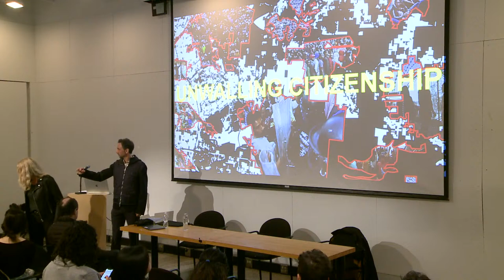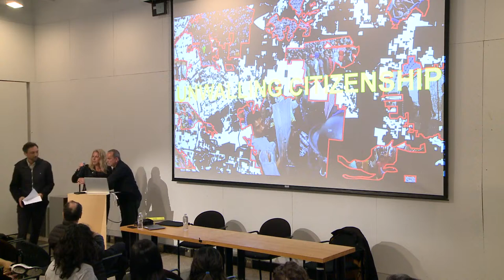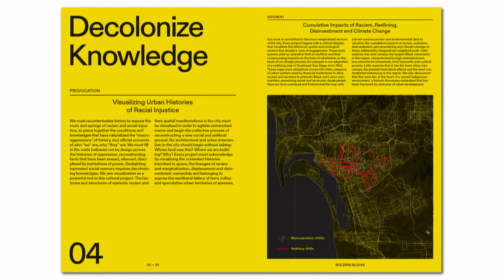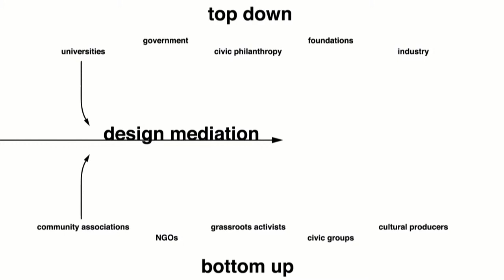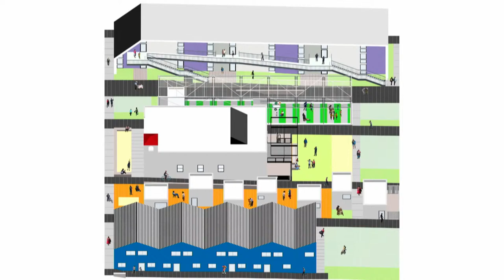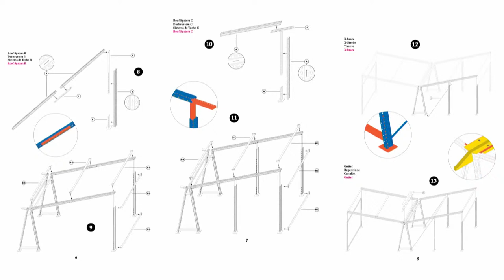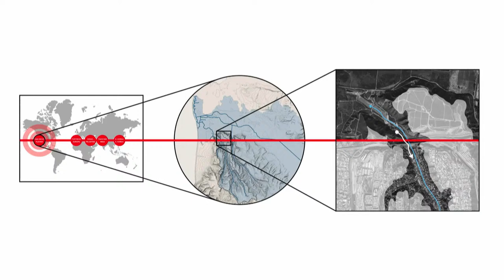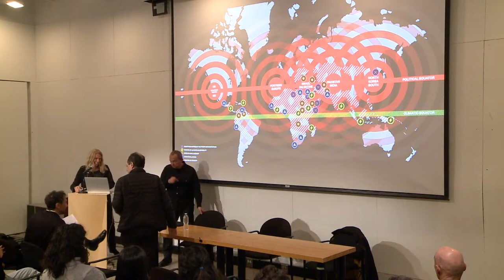Lecture: Teddy Cruz and Fonna Forman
Teddy Cruz and Fonna Forman

For decades Teddy Cruz and Fonna Forman have argued that architects and urban designers can to do more, must do more, than design buildings and physical systems. In their two new books Spatializing Justice and Socializing Architecture (MIT Press) and Socializing Architecture: Top-Down / Bottom-Up (Hatje Cantz), they call for, and demonstrate, a new kind of architecture that confronts urban inequality, racialized violence and ecosocial catastrophe. In their lecture, they will discuss their work on “citizenship culture” at the US-Mexico border, and share the network of civic spaces and social housing projects that they have co-developed with migrant communities to address the challenges of accelerating migration, and cultivate regional and global solidarities.

Teddy Cruz (MDes Harvard University) is a Professor of Public Culture and Urbanization in the Department of Visual Arts at the University of California, San Diego.

Fonna Forman (PhD University of Chicago) is a Professor of Political Theory at the University of California, San Diego and Founding Director of the UCSD Center on Global Justice.

Together they are principals in Estudio Teddy Cruz + Fonna Forman is a research-based political and architectural practice in San Diego investigating borders, informal urbanization, climate resilience, civic infrastructure and public culture. They lead variety of urban research agendas and civic / public interventions in the San Diego-Tijuana border region and beyond. Their work has been exhibited widely in cultural venues across the world, including the Museum of Modern Art, New York; the Yerba Buena Center for the Arts, San Francisco; the Cooper Hewitt National Design Museum, New York; Das Haus der Kulturen der Welt, Berlin; M+ Hong Kong, and representing the United States in the 2018 Venice Architectural Biennale. They have two new monographs: Spatializing Justice: Building Blocks and Socializing Architecture: Top-Down / Bottom-Up (MIT Press and Hatje Cantz) and one forthcoming: Unwalling Citizenship (Verso).

Lectures are free and open to the public.